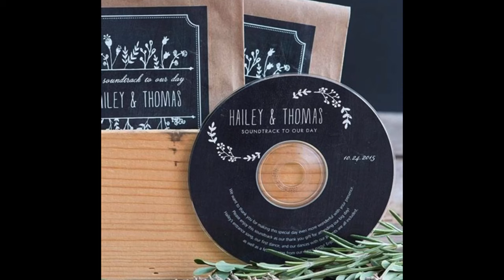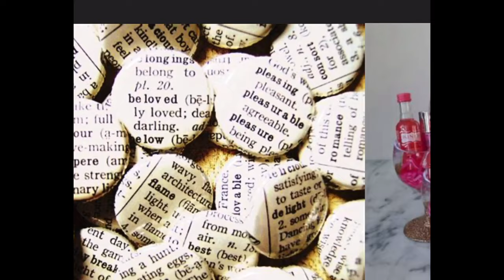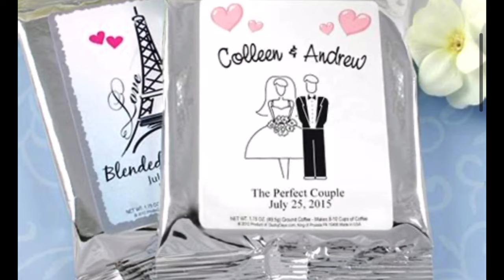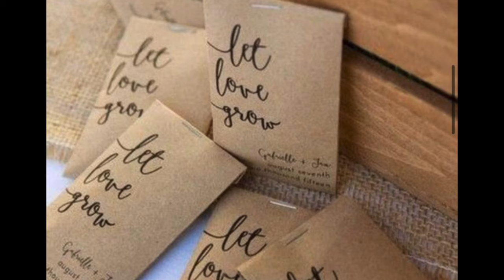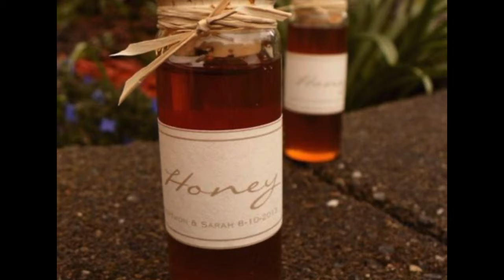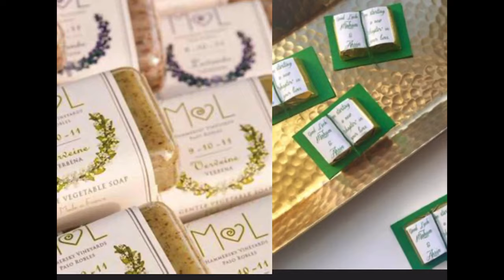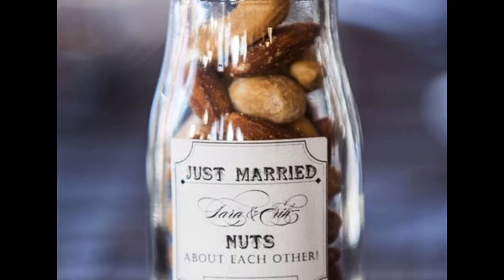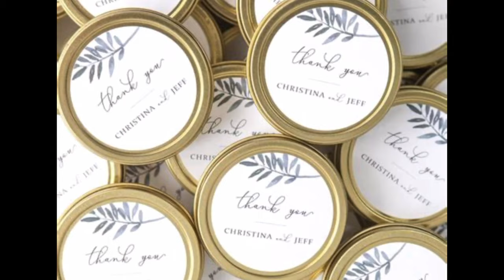DIY WEDDING: Unique Wedding Party Favors|Creative And Affordable DIY Wedding Favors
Whether DIY, edible, drinkable, or just plain adorable, these affordable wedding favors will be a hit with your guests! For example, a) Washi Tape Tea Lights. b)Donuts. c) Seed Packets. d) S'mores.e) Glow Sticks. f)Tea Bags. etc. For further learning, you may see in the videos for your ideas.
Today, the gift for guest shop has delightful to present to you about DIY WEDDING: Unique Wedding Party Favors|Creative And Affordable DIY Wedding Favors